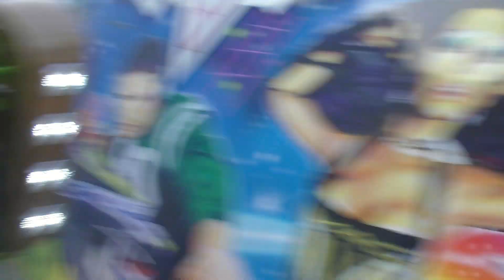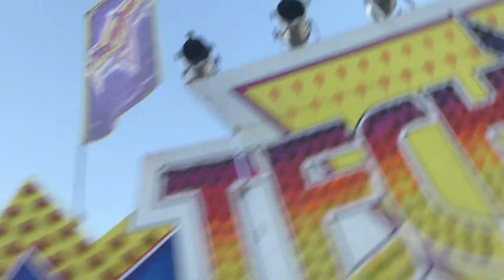Mělnické vinobraní 2019 - ATRAKCE TECHNO POWER ZA JÍZDY / ATTRACTION TECHNO POWER ON-RIDE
Atrakce TECHNO POWER za jízdy na Mělníku v rámci akce Mělnické vinobraní 2019. Jízda pro jednu osobu 80 Kč (80 CZK). Natáčeno v sobotu 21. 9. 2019. Provozovatel Jan Štaubert.
Mělnické vinobraní 2019 na Mělníku se koná od pátku 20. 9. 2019 do neděle 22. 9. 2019.